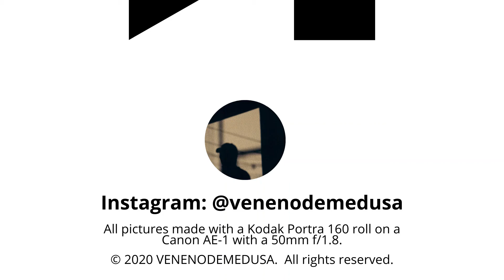Kodak Portra 160| Fashion Portraits | Jordan 1 | Canon AE-1 || By VENENODEMEDUSA.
Hello everyone! These pictures were taken with a Kodak Portra ISO 160, on a 35 mm SLR camera, the Canon AE-1 with a 50mm f./1.8.